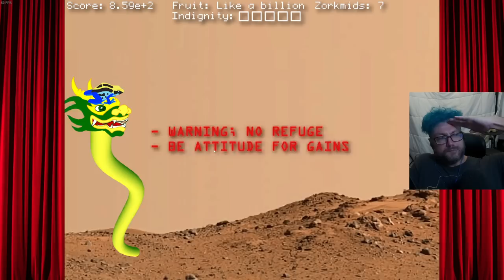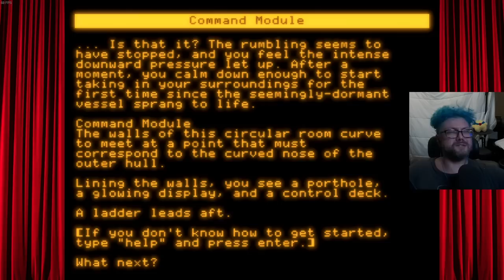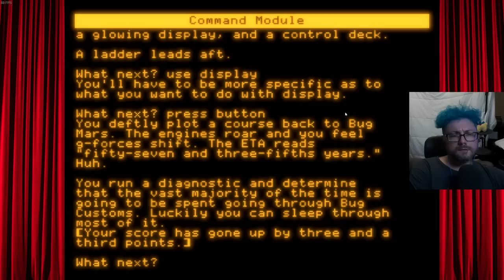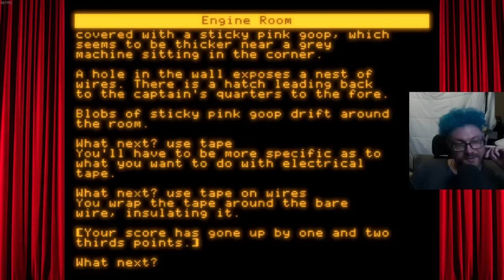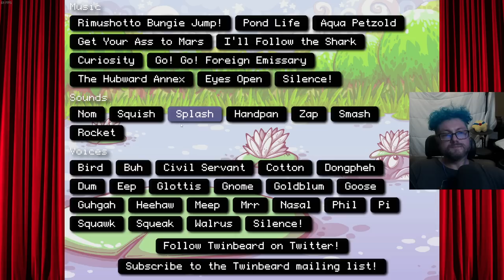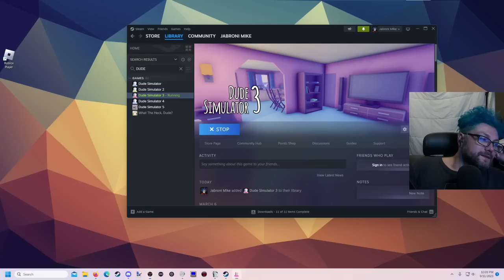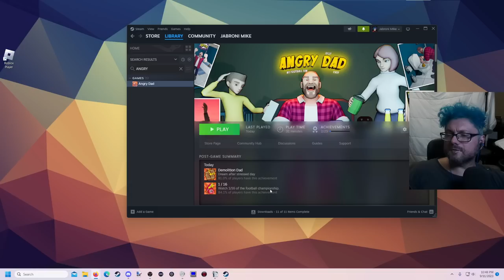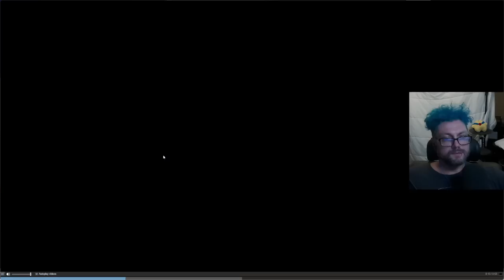The Long Drive to Yamada's House + Meme Game Monday - Jabroni Mike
⏳Timestamps⏳
00:00:00 - Starting Soon
00:02:03 - Intro
00:04:26 - Frog Fractions
02:31:52 - Dude Simulator Series
03:15:58 - Angry Dad
03:49:21 - Hammer of Virtue
04:20:16 - The Long Drive
07:12:44 - Stream Went Down on Twitch
07:16:35 - Stream Came Back Up
07:18:13 - Outro and Plans for Next Stream